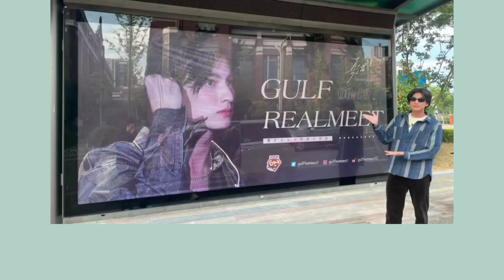Gulf getting jealous because fans focus on another actor 🤣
Gulf looks so cute OMG, he loves fans so much till he getting jealous when fans focus on another actor 🤣 be calm nong, fans always love you, you are still number 1 in our heart, so it is okay to see another actor for a while right? kidding 🤣